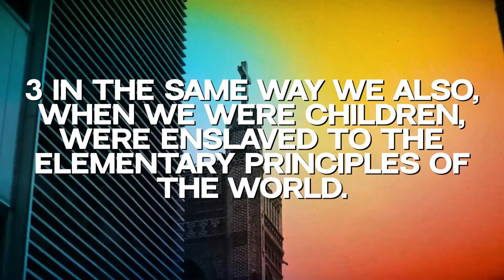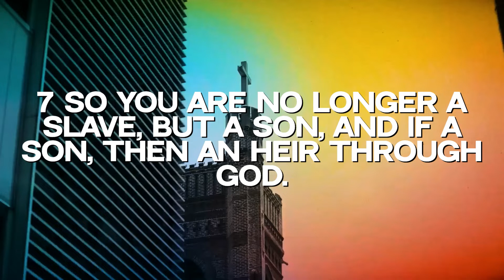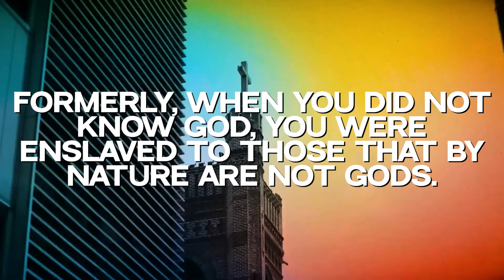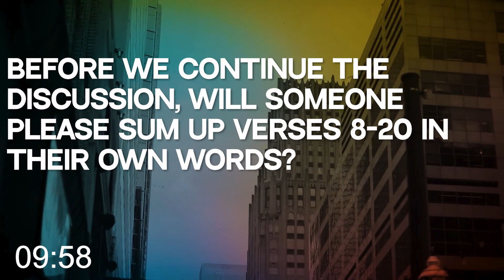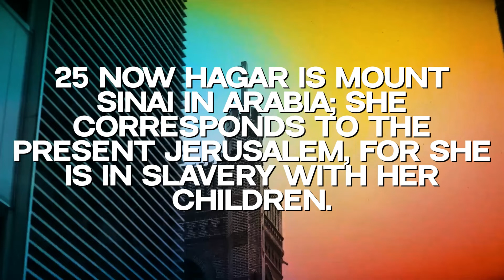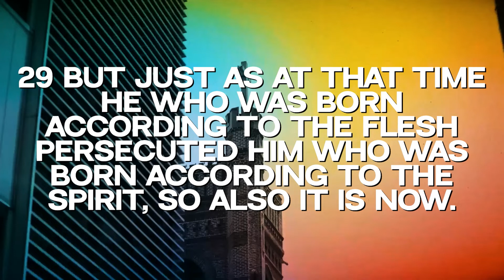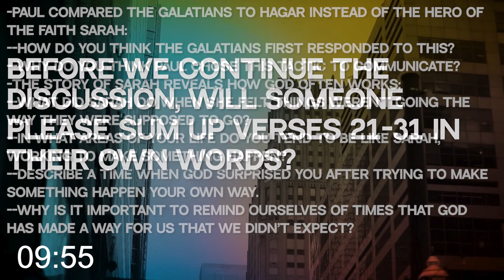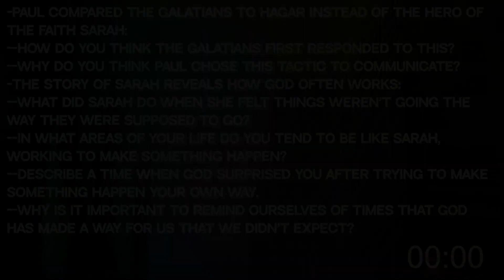Galatians: A CityRise Series // Chapter Four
This is the fourth session in a six part series on the book of Galatians with Bradley Edrington, our Student Ministry Associate.

This series can be used in a group or on your own. If you are viewing on your own, journal your answers during the group discussion times.

Each discussion portion is timed, but groups should feel free to pause for more time to discuss, or use the time stamps below and in the bar at the bottom of the video to skip to the next portion.

0:00- Start
0:28- Galatians Chapter Four verses 1-7
1:10-  Teaching Point 1
3:22- Discussion 1
13:34- Galatians Chapter Four verses 8-20
14:53- Teaching Point 2
18:12- Discussion 2
28:12- Galatians Chapter four verses 21-31
29:37- Teaching Point 3
32:07- Discussion 3
42:08- Wrap Up

Discussion Questions (also presented on screen)

Discussion 1

As slaves who have become children, what are the benefits Christ followers now have access to?
Which of these benefits is most meaningful to you and why?
“Abba” holds the authority of “father” and the intimacy of “dad”:
-Do you feel one of these traits is more present than the other in your relationship with God? Why?
-Why is it important that God hold both traits equally in our relationship with Him?
-What would need to change about your relationship with God so that His authority in your life equals His intimacy in your life?

Discussion 2

-The Galatians were enslaved to things that were not God:
--What are some specific things that your peers seem to be enslaved to?
--Which of these things do you find most tempting to chase after as well? Why?
--What can you do to identify potential idols and decrease the influence of these things?
-Paul compared his anguish for their spiritual maturity to the pains of childbirth:
--Who in your life are you most eager to see grow in their faith?
--What are you currently doing to help them grow?
--What more could you do to further encourage their spiritual development?

Discussion 3

-Paul compared the Galatians to Hagar instead of the Hero of the Faith Sarah:
--How do you think the Galatians first responded to this?
--Why do you think Paul chose this tactic to communicate?
-The story of Sarah reveals how God often works:
--What did Sarah do when she felt things weren’t going the way they were supposed to go?
--In what areas of your life do you tend to be like Sarah, working to make something happen?
--Describe a time when God surprised you after trying to make something happen your own way.
--Why is it important to remind ourselves of times that God has made a way for us that we didn’t expect?

to learn more and let us know how we can minister to you.

to submit prayer requests.

to give financially to the work of sharing the gospel.